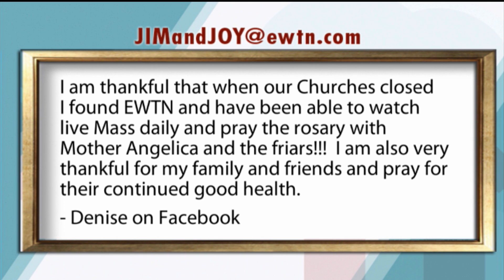At Home with Jim and Joy - 2020-11-23 - Jim and Joy Call-in Show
Jim and Joy Pinto open up their house to answer questions from viewers.